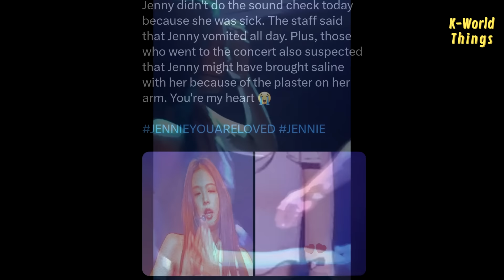NOOO😭 Jennie vomit all day and left the stage in the middle of Born Pink in Melbourne Day 2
Despite Jennie feeling unwell and did not appear during soundcheck of Born Pink in Melbourne day 2, she still managed to come up on stage. But some fans notice that she got a saline solution to perform as she got plaster on her arm.

And the worst part is when Jennie got off the stage in the middle of the BLACKPINK performance, because she couldn’t take it anymore. Well, she’s not in the capacity to perform tonight. Even the staff said that Jennie vomited all day.

Some fans also revealed that since yesterday, Jennie was already seen holding pain.

Not only Jennie, Jisoo was spotted having bandages on her ankle yesterday. It must be uncomfortable. Well, BLACKPINK really needs to rest, and BLINK will surely support that. Just like when the crowd yelled ‘We Love You Jennie’ as she got off the stage.
 ending

BORN PINK AUSTRALIA